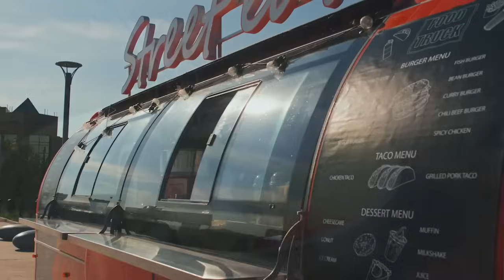55+ Living in the Los Angeles Area | The Benefits of Retiring to Los Angeles, California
🌆 Explore the glitz and glamour of retirement in the iconic Los Angeles area! 🏡 Join us as we unveil the unique benefits for 55+ homebuyers. From cultural richness to diverse activities, discover why Los Angeles is the perfect backdrop for your retirement years. 🌟🌴